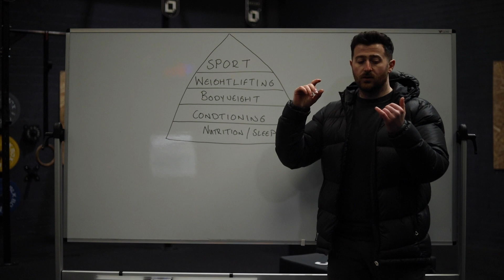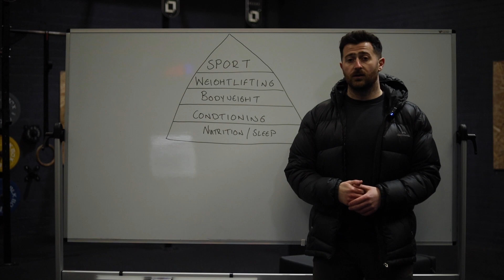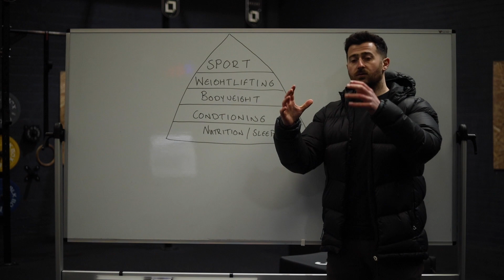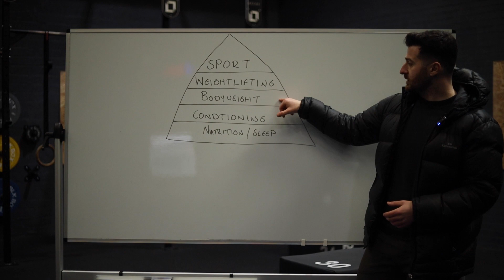How to REALLY improve your fitness - Training Pyramid